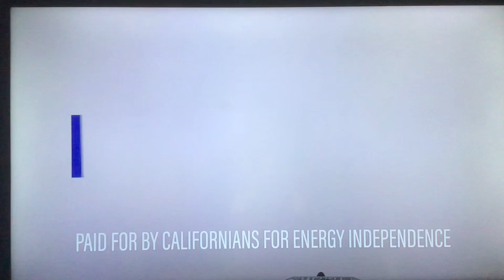KGO ABC 7 “After the Game” open October 28, 2023